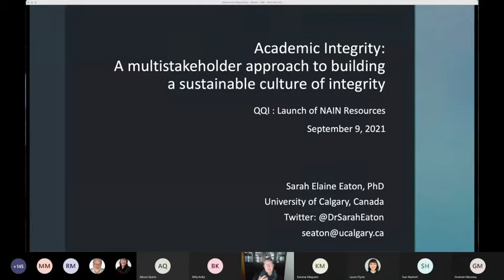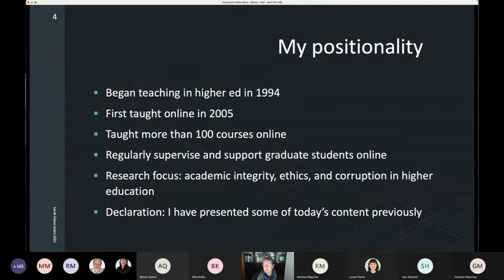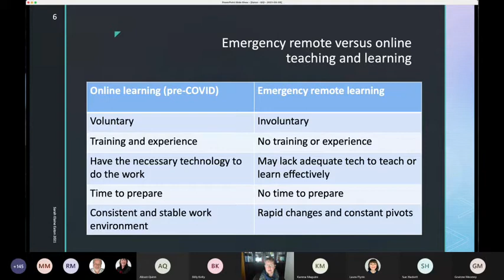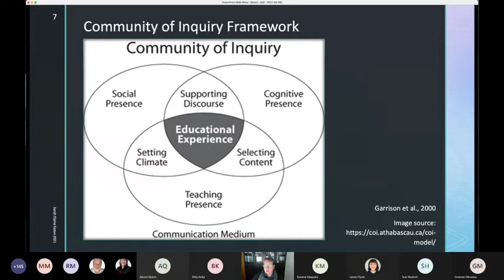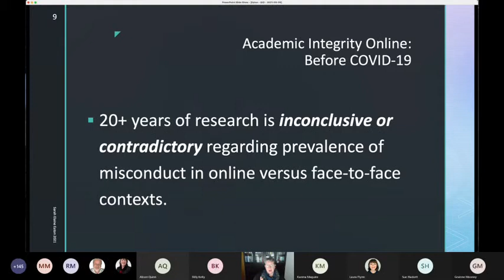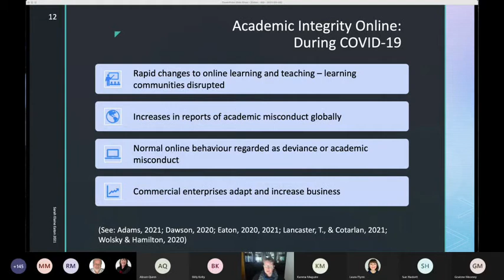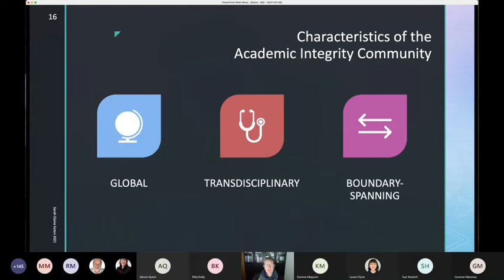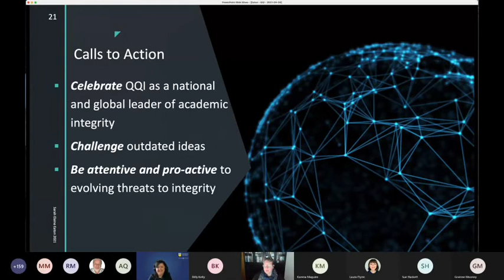Academic Integrity: a multi-stakeholder approach to building a sustainable culture of integrity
As part of the virtual event 'Leading On and Supporting Academic Integrity in Higher Education', Dr Sarah Elaine Eaton (Associate Professor and Educational Leader in Residence at Werklund School of Education, University of Calgary) delivered a presentation focused on the ways public and private higher education institutions can demonstrate leadership in the area of educational ethics and academic integrity. This was followed by a Q&A session with Dr Eaton, led by Ms Aisling Reast (Registrar, Hibernia College).

You can learn more about QQI and its work in the area of academic integrity